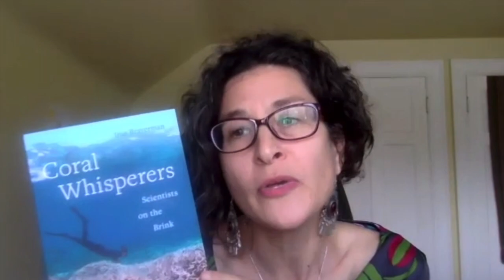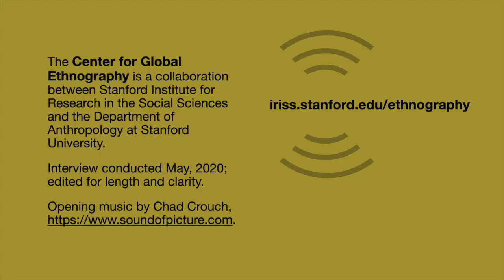Irus Braverman Interview - Doing Ethnography Remotely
Dr. Sharika Thiranagama (Stanford) interviews Dr. Irus Braverman (SUNY) on the topic of remote ethnography.  This interview took place on May 13th, 2020 and has been edited for clarity and length. To learn more about the Center for Global Ethnography,